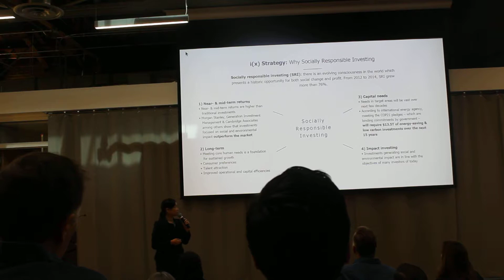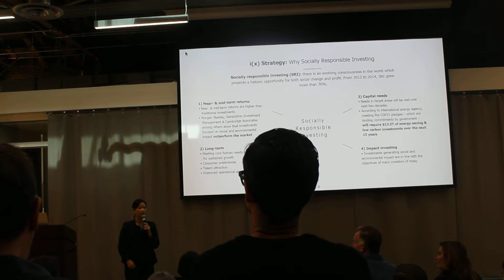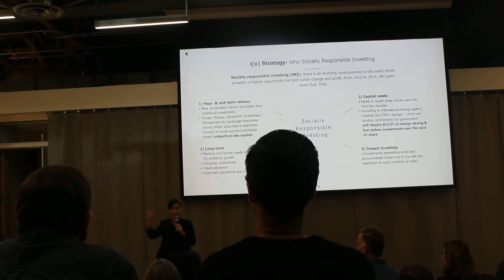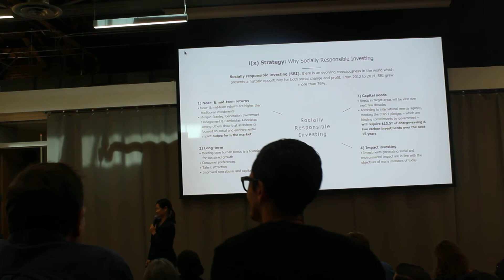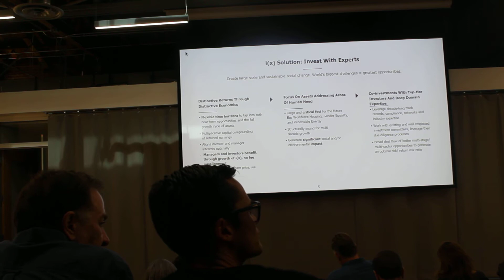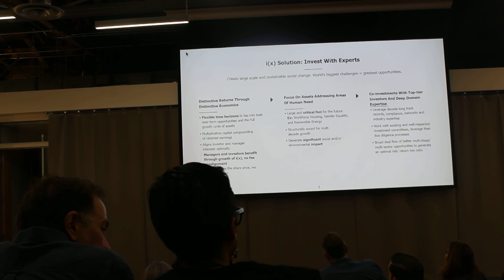Dollars & Sense 10/10/2018 (part 8)